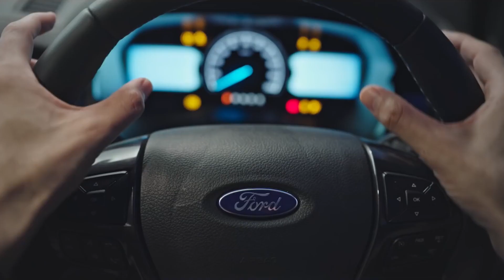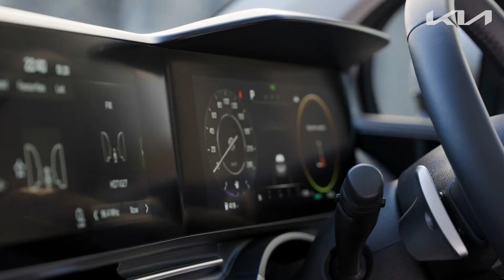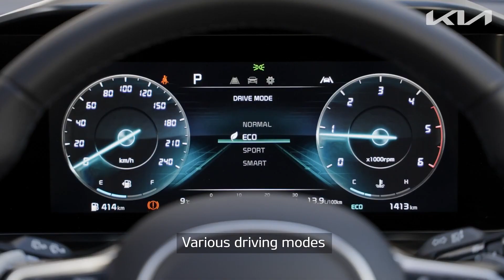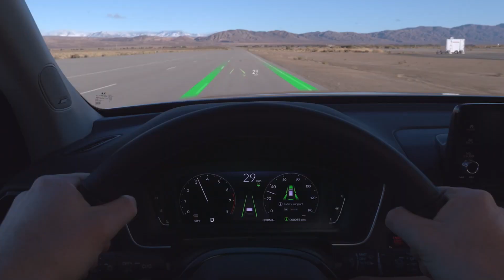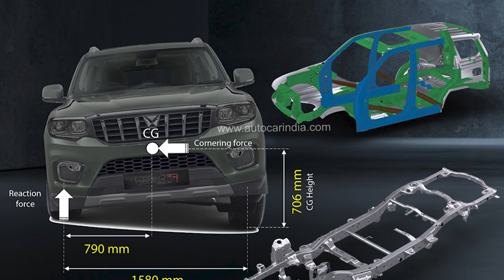इन 7 कारों की 2024 में आ रही है न्यू जनरेशन ? | Upcoming Cars in 2024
Dosto is video me maine baat ki hai saal 2024 me aane wali 7 cars ke bare me jinki next generation aane wali hai. to agar aap koi car kharidne ka plan kar rahe hai to usse pehle ek bar ye video jarur dekhna uske bad decide karna baki further info ke liye video ka poora dekhiye.